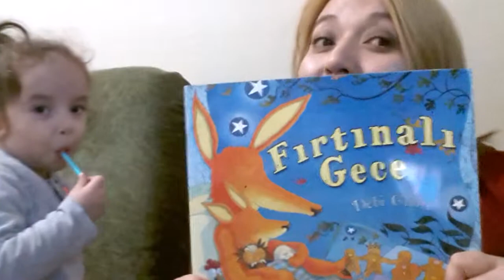Alerjikevokul Fırtınalı Gece Debi Gliori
Hikayeleri  okurken örnek alacağımız paylaşımlara ihtiyacımız  var bizimde. Aklıma bu gelmişken neden biz yapmayalım dedik😊 sizden de bekliyoruz.ayse su hadi annecim  bak arkadaşların da okuyor biz de okuyalım diye tatlı kıskançlık içinde masum örnekler olusturmak